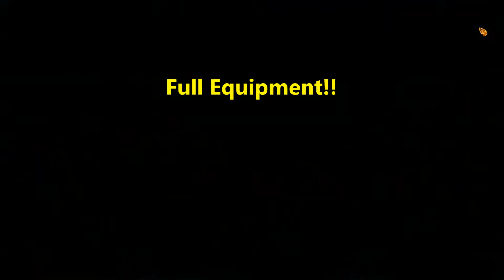Argonauts Agency: Missing Daughter CE Level 47